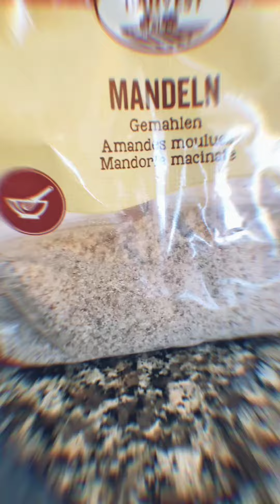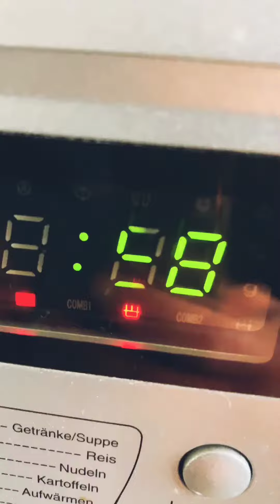Kochvideo - Protein Power Oatmeal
Die Videos von unserem Cooking Sunday gibt es in voller Länge inklusive Rezepten hier auf unserer Homepage im BLOG-Format zu lesen!

Unser neustes Rezept: Protein Power Oatmeal - einfach perfekt als ein Preworkout Frühstück!